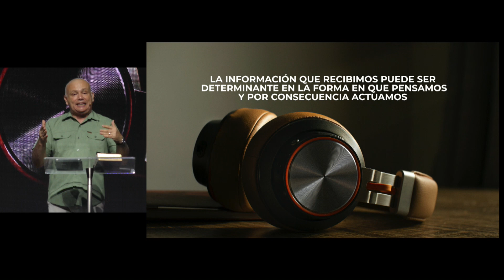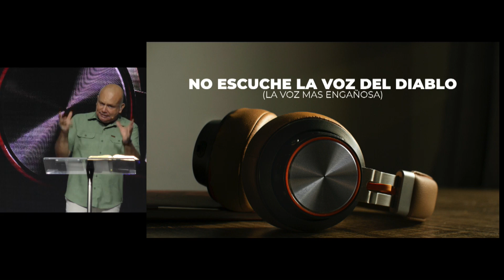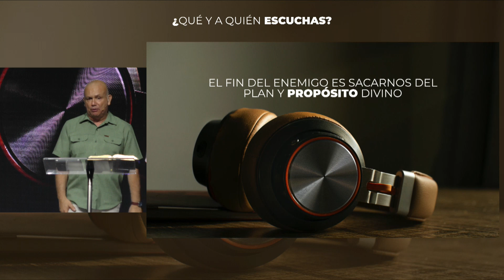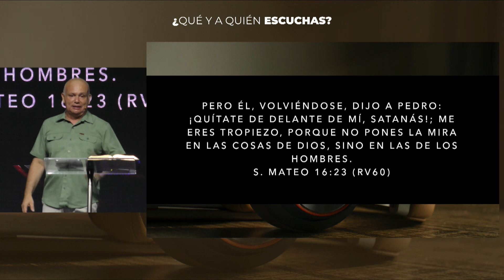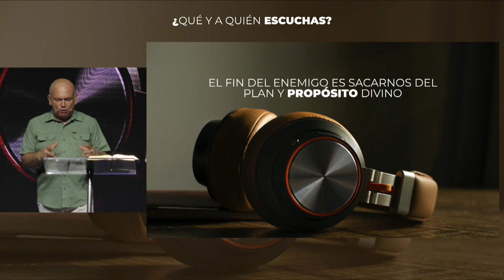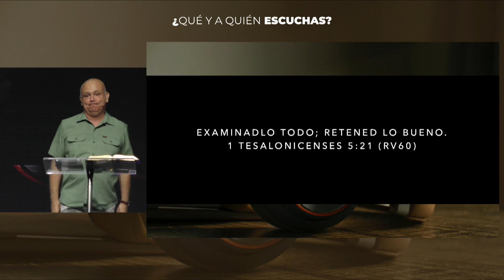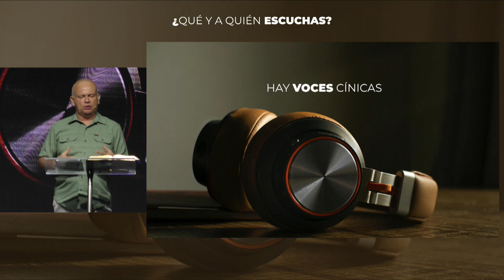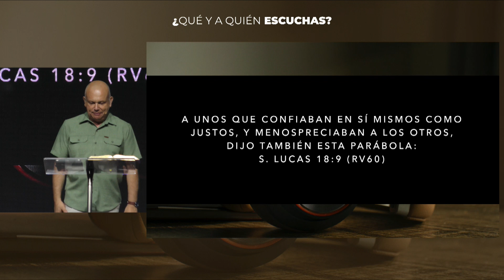¿Qué y a quien escuchas? - Pastor Francisco Garza (6/Mayo/2020)